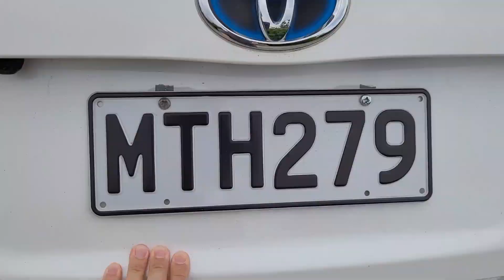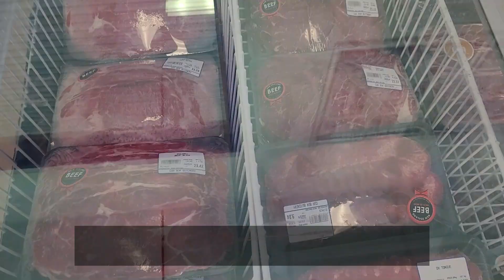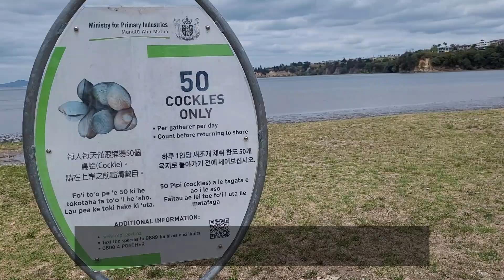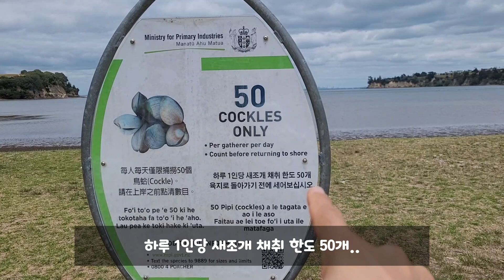[방구석뚫고야외투어]TRAVEL NEW ZEALAND / AUCKLAND | SHAKESPEAR PARK | 셰익스피어 파크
안녕하세요.
오늘은 오랜만에 야외영상을 찍어서 올립니다.
답답한 마음을 제 영상을 통해서나마 조금 풀어보셨으면 좋겠습니다.